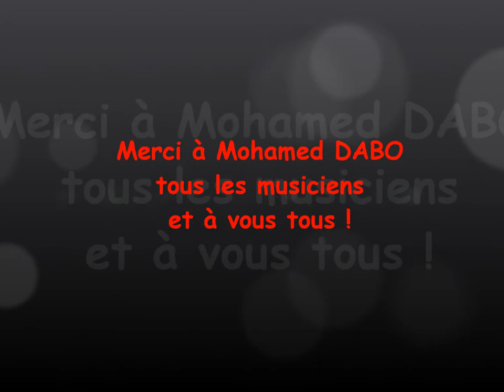Mali Mousso : Stage avec Mohamed DABO (Rumba)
Stage de danse de Guinée avec Mohamed DABO, organisé par Mali Mousso (Metz)
14 et 15 Décembre 2013
Rythme : Rumba